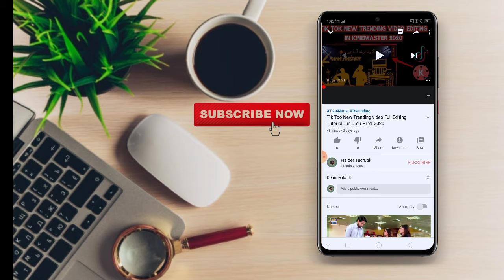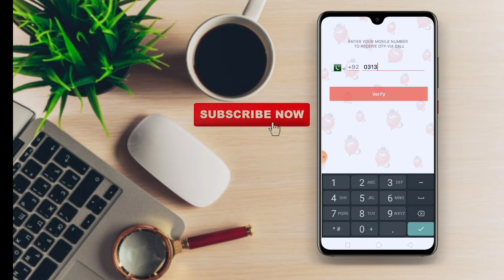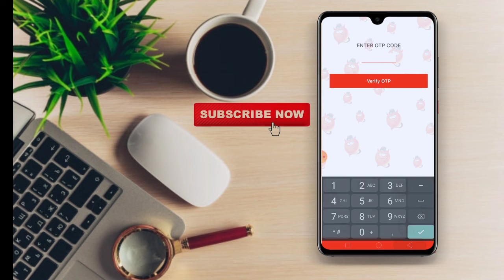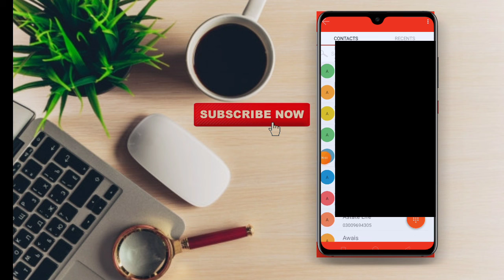Change Your voice During Call Girl voice app with proof || Urdu Hindi 2020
hi frnds this video changevoice During Call Girl voice app with proof || Urdu Hindi 2020

Assalamualaikum Friends!!!

Ma hu Rana Haider Ali or AP dekh rhy ha Myra YouTube channel Haider tech.pk tu guys manai apna new YouTube channel banaya ha tu myre inshallah yahi koshis hu gii ka ap kaliya kuch Naya Lai kr ao or apko smjany ka asan taika hu  agr is ka bawjood bii apko smj na ai tu ma hazar hu ap muj sa contact kr skty ha inshallah apkii help zuroor kru ga take care frnds Allah Hafiz🥀

@Note All:^ Some Use Images, Music,Videos, Graphics
Are show In This Video My Be Copyrighted  To 'Respected Owner, Not Mine,
Meant For
EDUCATIONAL
PURPOSE ONLY